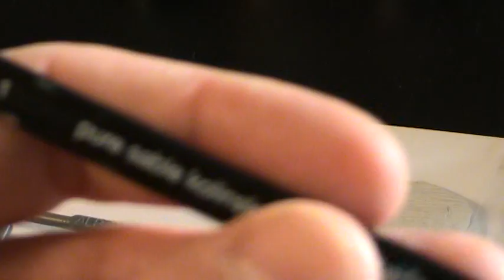Figurinistique conseils pour les grands débutants.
Cette vidéo est un message d'amour et d'espoir pour tout ceux et toutes celles qui se lancent dans la peinture de figurines!!